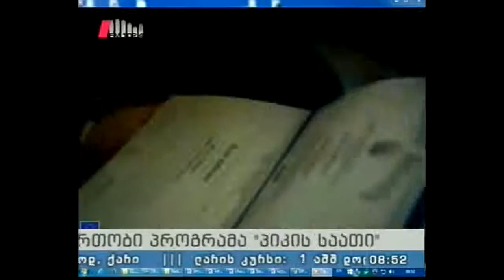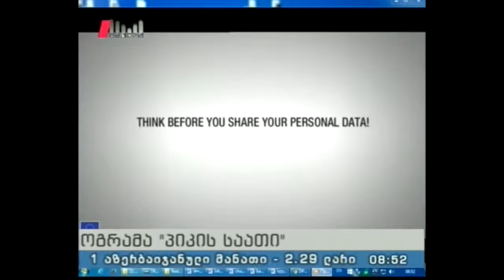"პიკის საათი" 22.12.15 დაიცავი პერსონალური მონაცემები საკუთარი შემოქმედებით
სტუმარი: გვანცა კიკალიშვილი - პერსონალურ მონაცემთა დაცვის ინსპექტორის აპარატის საზოგადოებასთან ურთიერთობის მენეჯერი.

გადაცემის წამყვანები: ლანა ბლაიძე და გიორგი სუხიტაშვილი.